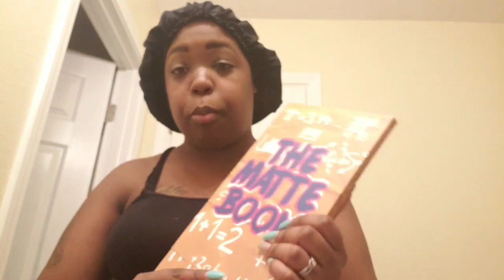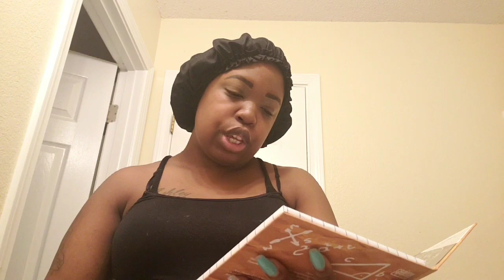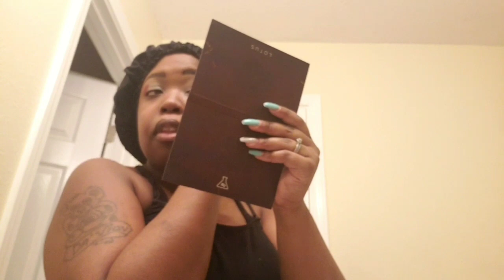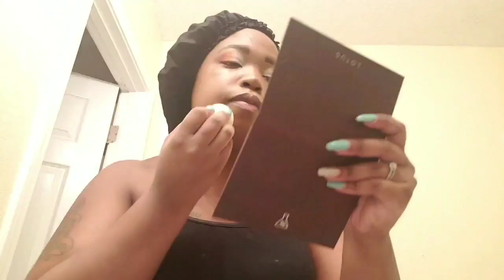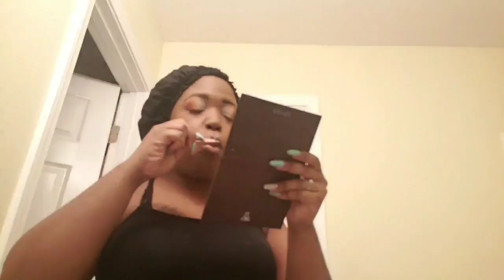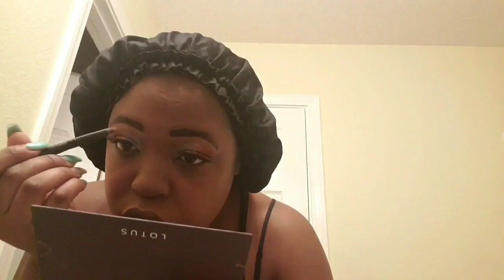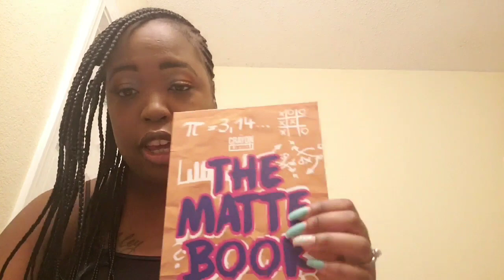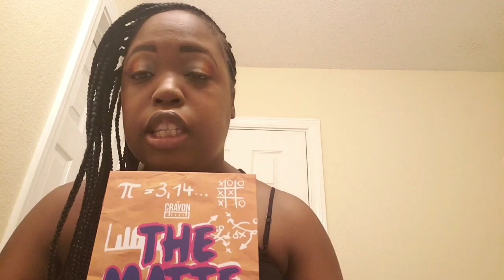THE CRAYON CASE TUTORIAL/REVIEW | MATTE BOOK & ANGLOWLA HIGHLIGHTER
CRAYON CASE TUTORIAL/REVIEW

WHAT'S GOING ON IN THE TRU WORLD?

*FOLLOW ALL SOCIAL MEDIA FOR UPDATES

*PRESS THAT BELL FOR VIDEO NOTIFICATIONS